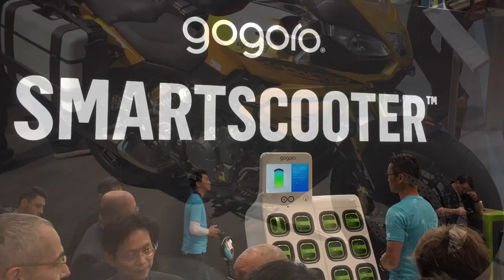Eicma 2015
Salone Internazionale della moto a Milano... Passioni in movimento..